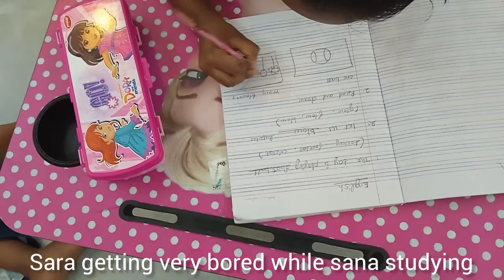Indian Mom full-day Routine/Day in my life Vlog/How to Make Mushroom Briyani Beginners guide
Mushroom Biryani | Mushroom Pulao | Kalan Biryani | Mushroom Recipes | Rice Recipes | Lunch Recipes

காளான் சுத்தம் செய்வது எப்படி/How to Clean Mushrooms/How to Select Good Quality Mushroom.
Watch the easy tips on How To Clean Mushroom சுத்தம் செய்வது எப்படி/How to Clean Mushrooms/How to Select Good Quality Mushrooms and How To Select Mushrooms(How To Choose Mushroom) in Tamil. Mushrooms are a rich source of Protein and Vitamin D. They are good for bone health and are anti-cancerous. Selenium in Mushrooms protects the cell and prevents cell damage. It's good to include Mushroom in our regular diet very often. How To Clean Mushroom in Tamil - How To Select Mushrooms - How To Choose Mushroom.

Hey all,
I also shared how to clean mushroom and how to make mushroom briyani. Mushrooms have more proteins, so it helps your babies health.

How to make mushroom briyani:
Pasumathi rice-2 cup
Mushroom- 1 pack
Oil-100g
Ghee-2tsp
Briyani spices
Green chilly-3
Tomato-2 medium
Lemon-half
Curd-2Tsp
Turmeric powder-pinch
Chilly powder-1tsp
Coriander powder-1/2tsp
Pepper powder-1/2tsp
Water-4cups
Pudina and kothamalli-1/2 kattu

Indian mom lifestyle,how to make sprouts easily at home, full day routine, Indian mom vlogger,how to clean mushrooms,how to make mushroom briyani in tamil, beginners briyani,day in my life vlog, simple lunch menu ideas, daily vlog,Indian mom lifestyle tamil, Indian mom full day routine, Indian maker guide, day as a Homemaker, homemakerdiary,homemaker vlog, casual vlog, simple day in my life,simple mushroom recipes,mushroom Cleaning in tamil, proteins rich breakfast and lunch recipes, fibre rich sprouts, protein rich lunch menu, healthy recipes, weightloss healthy recipes, how to sprouts your seed at home, healthy sprouts, detox drink, amla juice detox drink, how to maintain your body gut, how to increase good bacteria in your body, gut health maintenance, benefits of having sprouts, my daily routine life, babies video, cute babies youtube video, Indian babies routine, how to engage your baby, how to take care of plants, how I feed plants, how to maintain the terrace plant, madi thottam guide, nutrition full water to the plant, morning to night routine,மஷ்ரூம் எப்படி சுத்தம் செய்வது, மஷ்ரூம் பிரியாணி செய்வது எப்படி,tamil mom routine life as a Homemaker, daily homemaker work, sprouts making process, how to give healthy food to the babies. lunch box recipes,